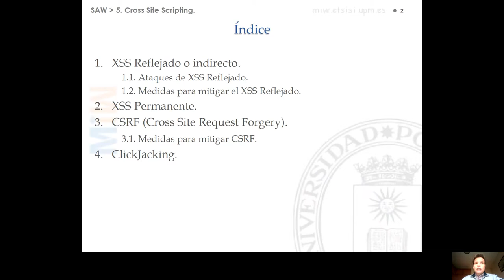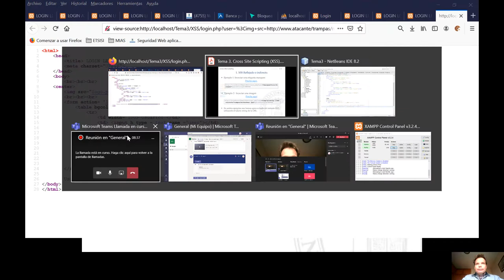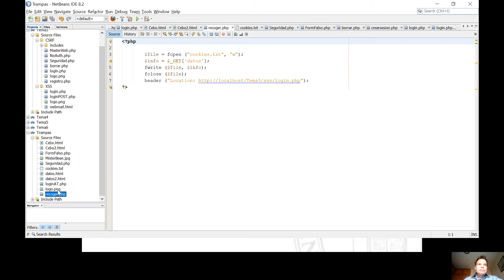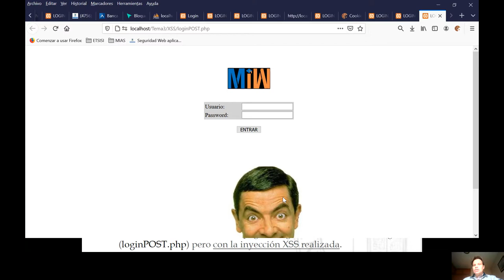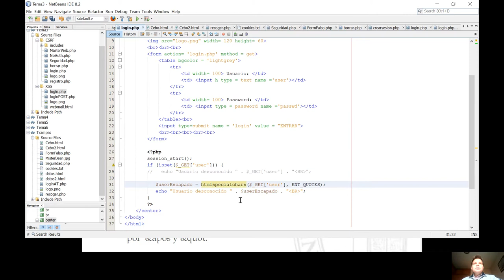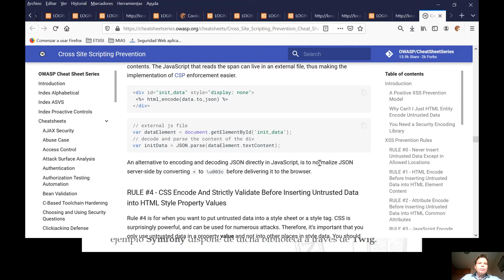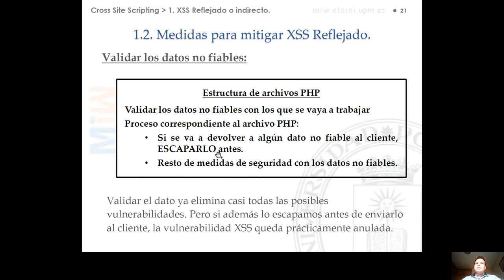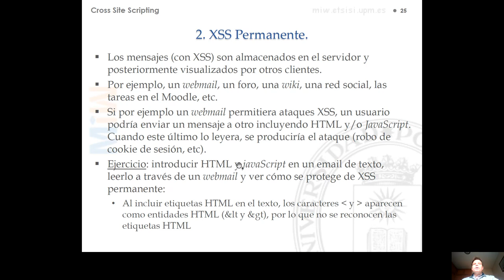Tema 3 CROSS SITE SCRIPTING Apartado1